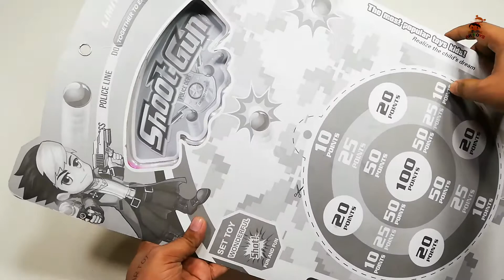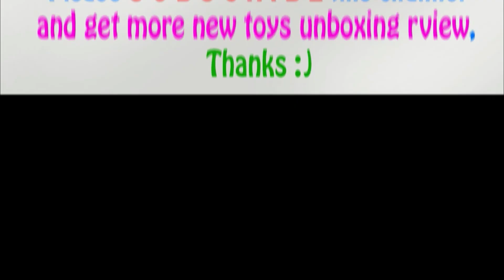Shoot Toy Guns With Scope, Ping Pong Color Balls, Bowling and Shot Gun Sticker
★★★ Shotguns Set ★★★
1. Color Shoot Guns
2. Stoke
3. Scope
4. Ping Pong Ball
5. Bowling
6. Shot Gun Sticker